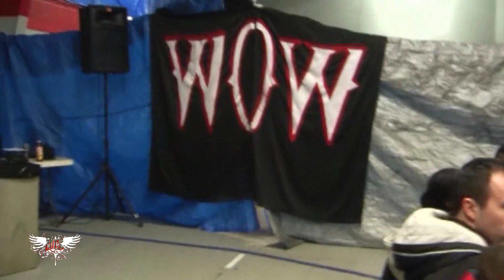Chris Banks vs Joey Ace (W.O.W)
This match is from Warriors of Wrestling presents "NEW BEGINNINGS" back on 1/19/13."Mr. No-Limits" Chris Banks takes on "The 5 Starr Studd" Joey Ace w/Lady Diamond Dee & Steve Sterling.
Warriors Training Center is located at 56 Van street in Staten Island, NY